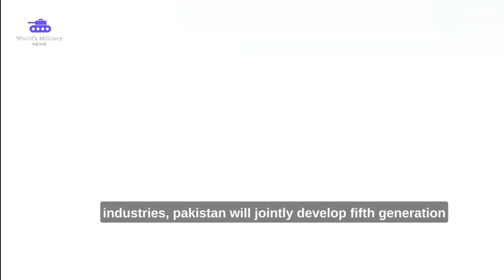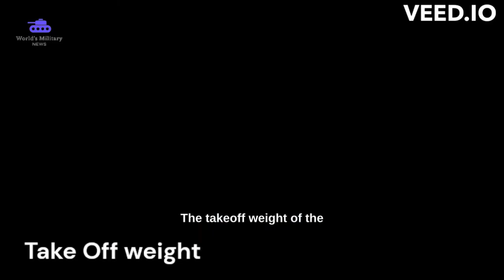Pakistan Turkey jointly produce 5th Generation stealth fighter jets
The beginning of a new era in Pakistan’s air defence has started as the country has stepped into the field of
production of 5th generation stealth fighter jets with the help of the

Pakistan will jointly develop 5th generation air superiority fighter jet
with Turkey as Pakistan has become part of the Turkish 5th Generation
Stealth Space Industry Programme and it will develop state-of-the-art
twin-engine 5th generation aircraft in collaboration with Turkey.

According to sources, the Turkish Aerospace Industry started the 5th
generation aircraft (TAI KAAN) production programme in 2010.

Turkish “TFX” aircraft taxiied for the first time this year. The first
official flight of the TFX aircraft is expected to be made by the end of
this year.

The first 5th generation aircraft will be inducted into the Pakistan Air
Force in 2030.

The Turkish Aerospace Industry’s “TFX Stealth Aircraft” will use US-made
General Electric F-110 engines.

Sources said Pakistan also has the option of British-made Rolls Royce
engine in case of objection from America. The Turkish company is also
working with Britain’s Rolls-Royce to develop a new engine.

The Pak-Turk 5th generation aircraft will be 21 meters long and its
wingspan will be up to 14 meters. The take-off weight of the aircraft
will be 27,215 kilogram.

According to sources, the maximum speed of the aircraft is 1. 8 Mach
while the combat range will be 1,100 km. Air-to-ground cruise missiles
will also be installed on the aircraft along with air-to-air BVR
missiles.

The aircraft’s advanced cockpit with modern Active Electronically
Scanned Array (AESA) radar will enable it to engage the enemy in air
combat as per modern tactical requirements.

Pakistan Air Force will use twin-engine fighter jets in the form of TFX
aircraft after a long time.

Pakistan will start joint production with Turkey not only of 5th
generation stealth fighter jets but also of unmanned aerial platforms.

In the recent visit of Turkish Air Force Chief General Attila Gulan to
Pakistan, concrete progress was made regarding the joint production of
5th generation aircraft and unmanned aerial platforms.

Over the past few years, Pakistan and Turkey came into one platform to
work on defence projects, including drone development and helicopter
procurement.

Last year, Turkish Aerospace Industries (TAI) signed a contract with
Pakistan National Engineering and Science Commission (NESCOM) to create
military drones.